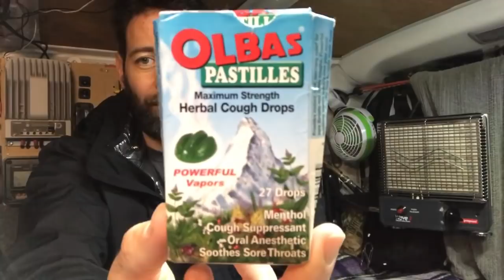Sick in a Campervan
I was sick last week and had a lot of questions from friends and coworkers on how I handle being sick living in a van.